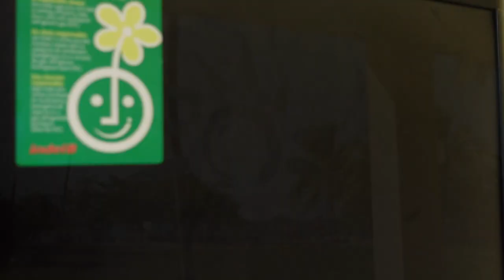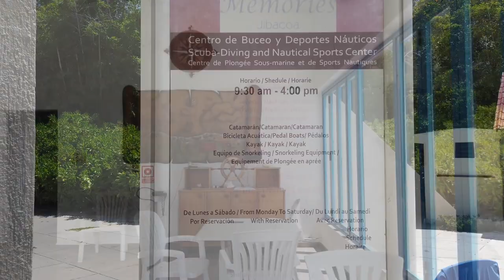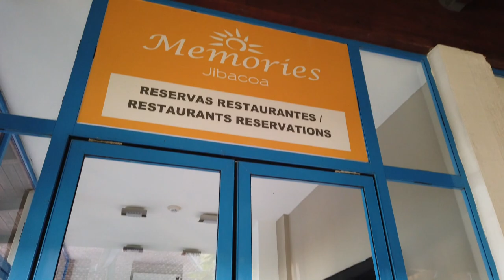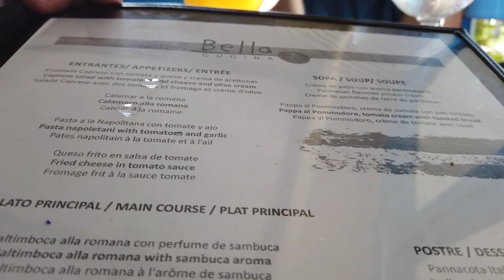Memories Jibacoa - Vacation Video and Casual Tour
This is a short video of our recent family vacation at the Memories Jibacoa resort in Cuba. This resort is stunningly beautiful, with spectacular views, an expansive pool area and beach, a tremendous mountain to hike, magnificent snorkeling right from the beach, a variety of bars and restaurants, spa, gym and more! Thank you, Memories Jibacoa!

Some info:
Memories Jibacoa is an all-inclusive paradise retreat nestled between lush mountains and the picturesque Arroyo Bermejo Beach which is also one of the only places in Cuba where one can snorkel straight from the beach.

The hotel is perfectly located 50 minutes from the capital city of Havana, and only an hour from the gorgeous beaches of Varadero. Situated among more than seven hectares of lush vegetation, guests will immediately be drawn to the breathtaking views.

Memories Jibacoa has 250 guests rooms, including 10 Tropical Suites in an eighteen attractive, red-tiled buildings with staircase access only, all dotted around more than 10 acres of beautifully tended, tropical gardens. All of the rooms feature 1 king sized or 2 twin beds, air conditioning, telephone, private bathroom, private climate control safety deposit box, cable TV, coffee/tea maker, iron and ironing board, hair dryer, clock radio, and balcony. Guests at Memories Jibacoa must be 16 years of age or older.

Facilities include three specialty restaurants, one international buffet, five bars, swimming pool, nightclub, basketball and tennis courts, gym, spa, games room, and watersports including snorkeling, kayaking and scuba-diving center.

The All Inclusive package at the hotel includes all meals and snacks, a 24-hour beverage service, daily sports activities, non-motorised watersports and evening entertainment.

00:00 Intro
00:22 Lobby
01:16 Pool
02:07 Grounds
03:46 Room
05:34 Beach
06:22 Snorkeling
08:00 Beach 2
08:19 Other amenities
09:49 Buffet
10:45 Hiking
11:17 Dining
12:02 Piano bar
12:35 Evening
12:51 Sunset
13:17 Morning beach